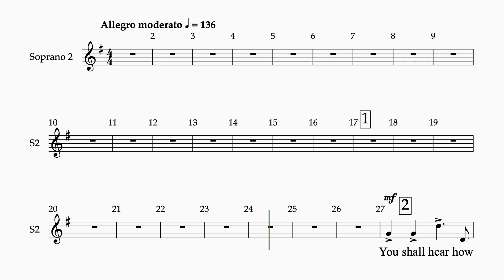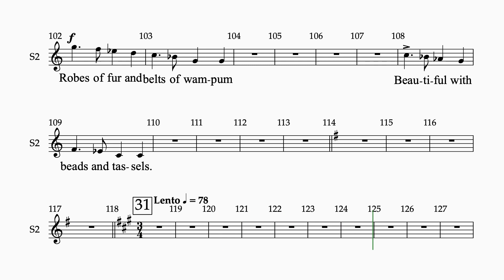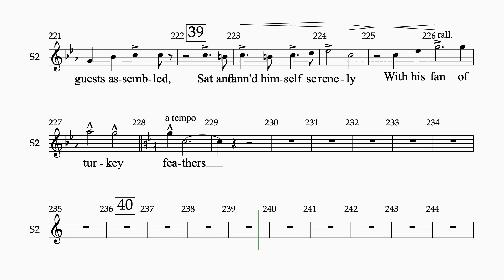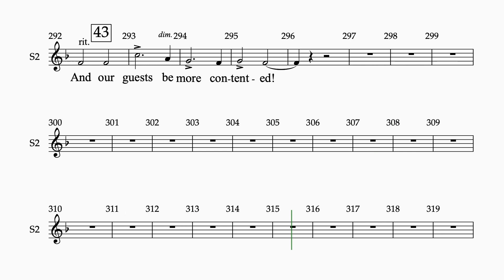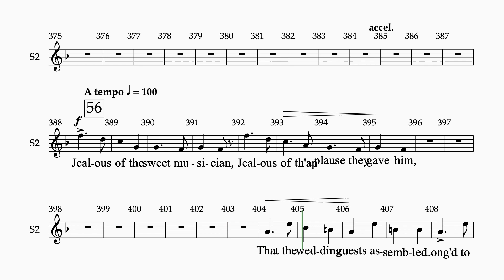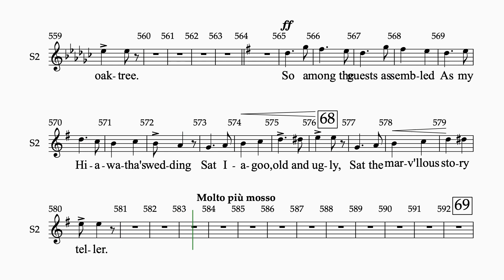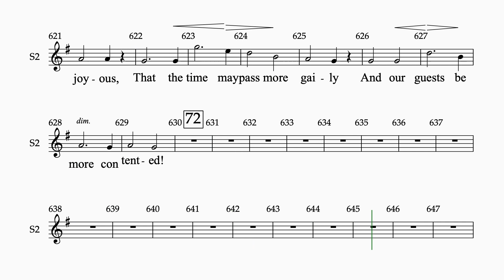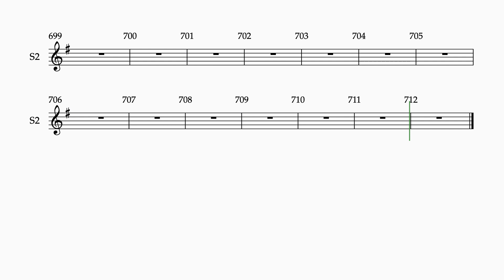Coleridge Taylor Hiawatha's Wedding Feast 1 staff soprano 2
"Song of Hiawatha" by Samuel Coleridge- Taylor
1st movement- Hiawatha's Wedding Feast
1 staff
soprano 2
orchestral accompaniment
Cut from rehearsal 8- 31